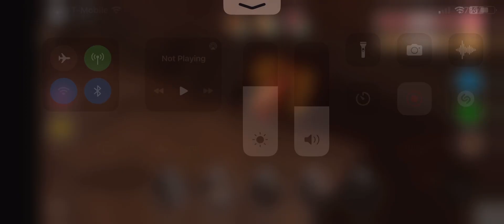The 1st Queendom of Slayingwomen {ROBLOX Survival game play}